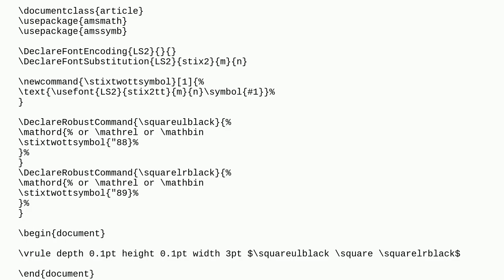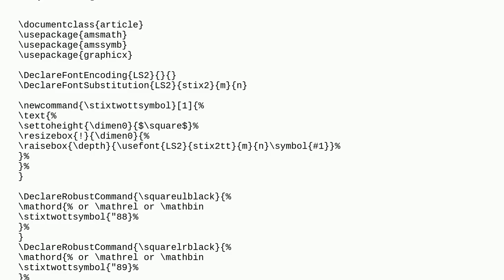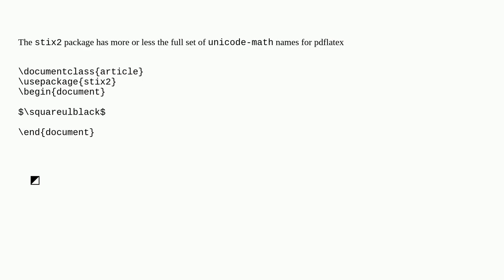Use unicode-math character with pdfLaTex compiler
A special thanks goes out to the community

  luatex unicode xetex unicode-math pdftex